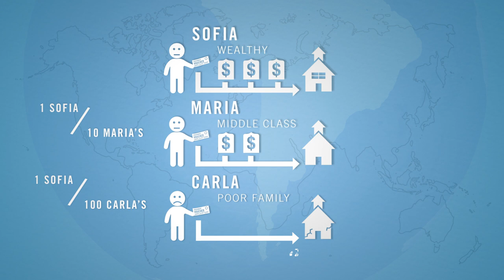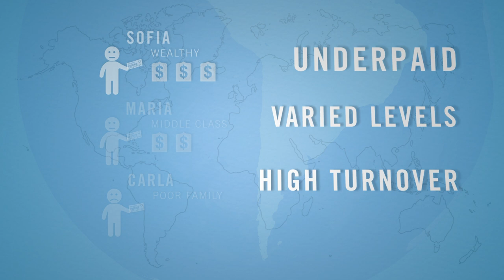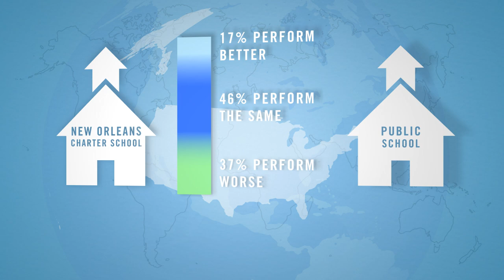Our Kids, Our Future: Privatization and Public Investment in Education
A 3-minute animated video from SCOPE explaining the differences between experimental privatization models and public investment in equitable education systems. Policy makers are choosing between these models today. What does research and evidence tell us about the best outcomes for kids?